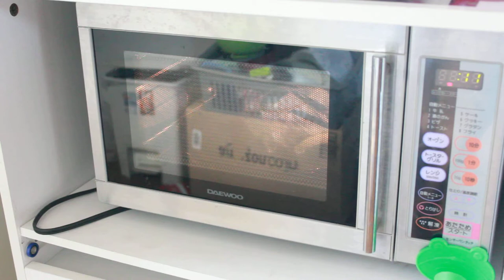電子レンジで加熱してる様子